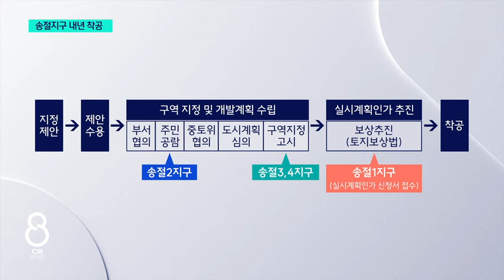청주 송절동 주거단지 발표 1년...내년 착공 가시화